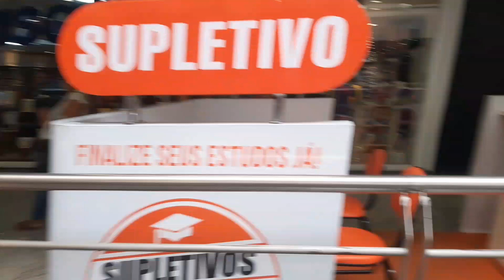PASSANDO FINAL DE SEMANA NO SHOPPING TAMBIÁ